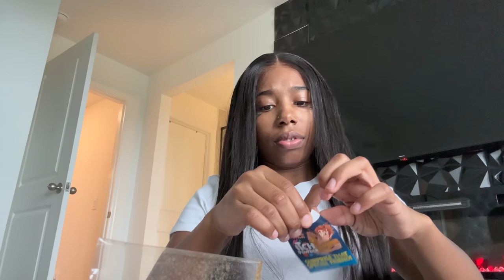ITCHING P0WDER PRANK ON GIRLFRIEND !!! 😱 * Hilarious *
Song on intro: “Don’t like me”- Raiyah
Artist :Raiyah
Artist socials :